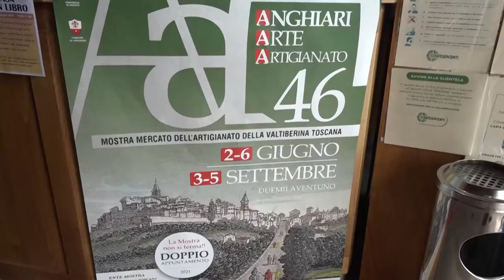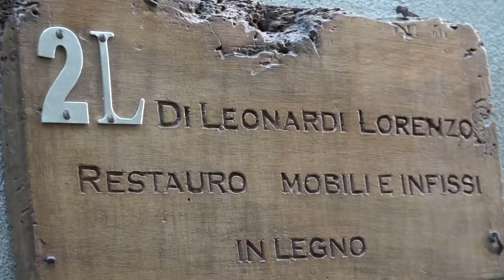Anghiari(AR). Torna la Mostra Mercato dell'Artigianato